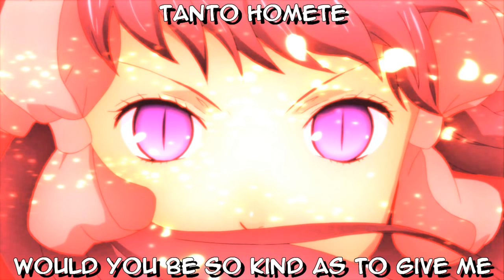Benibana no Otome Uta [ Romaji + English Subs ]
Singers: Hanazawa Kana & Toyosaki Aki & Horie Yui
Lyrics: Hoshino Lily
Composition: Itou Masumi
Arrangement: Itou Masumi
Anime Insert Song: Otome Youkai Zakuro

Romaji:
watasha hana ka chouchou ka oni ka
aware mi mo yo mo araryou mono ka
beni no kawari ni sasu no wa yaiba ja
tanto homete kudashanse

watasha saku hana saite ureshi ya
aware itsuka wa chiriyuku mo hana
en wa kireru ga ano ko wa kirenu
kirerya jigoku ga fueteyuku

watasha karehana oni no tsubomi ja
tomete tomaranu irozuku chiiro ja
beni mo ano ko mo washi ni wa iranu
itsuka tsubomi ni modoryanse

English:
Am I a flower, a butterfly, or a demon?
Should I no longer be concerned about my body or this world?
What I wield is not a lipstick, but a piercing blade.
Would you be so kind as to give me plenty of praise?

I am a blooming flower, happy about my blooming, too.
However, a flower must scatter away at some point.
I can sever my fate, but cannot sever that child's life.
If I should have killed, only more infernal torture will await me.

I am a withered flower, the flower bud of a demon.
No matter how hard I try, I cannot stop being dyed crimson.
To me, neither the lipstick nor that child is needed.
Someday, please kindly allow me to change back into a flower bud.